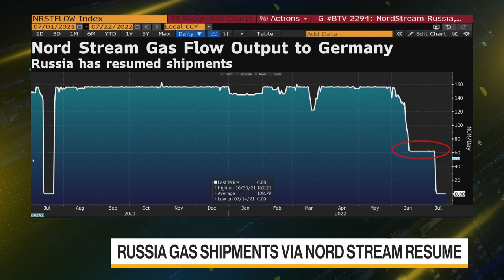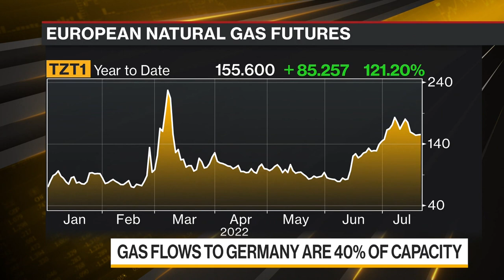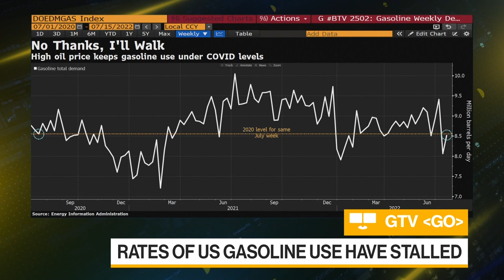European Gas Prices Rise; Oil Steady After Slumping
European natural gas prices rose. Russian shipments via the Nord Stream pipeline has resumed but traders are watching for whether that will change over the coming days. Meanwhile, oil is little changed in Asian trading after slumping earlier. Rising Covid cases in China and stalling rates of US gasoline consumption ignited demand fears. Su Keenan reports on Bloomberg Television.